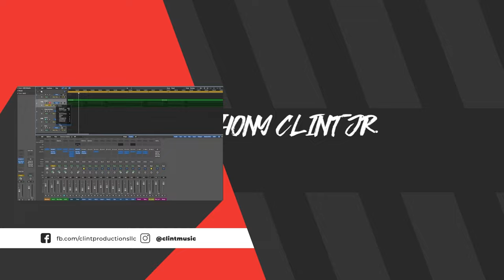Taking The First Step In Music Licensing | All Producers Should Avoid This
The most important thing you can do when learning how to get beats placed on tv is taking the first step in music licensing. All producers should avoid this….not taking action! When you are learning how to get tv placements stop waiting for perfection.

There was a lot I didn’t know when I was learning how to be successful in music licensing and even how to be successful as a producer. I didn’t know a lot of people who already knew how to get beats on tv shows, how to produce music for tv or how to structure beats for tv. But If I didn’t take that first step…I never would’ve learned what I know now.

Because of that, I’m able to teach others how to structure tracks for tv and how to start in music licensing.

Avoid analysis paralysis as a producer and just START!

My Video Gear List:

Sony a6600 Camera
Sigma 30mm Lens
Canon 50mm Lens
Rode Wireless Go
Rode Video Micro
Moment Case & 58mm Lens
Joby Griptight One GorillaPod
Comica BoomX-D MI2

My Music Gear List:

Komplete Kontrol S61 MK2
Maschine MK3
Adam A7X Monitors
JBL LSR310S Subwoofer
SSL 2+ Audio Interface
Audio-Technica AT4040 Mic
Pro Tools